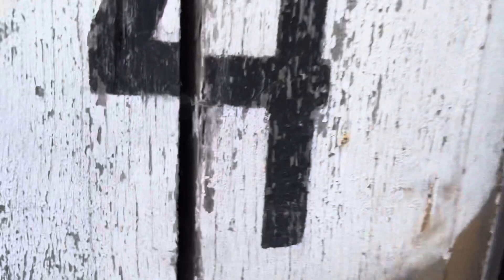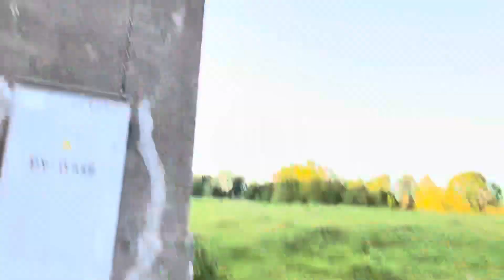Зелёный Бор. Заброшенная учительская семинария 1810г